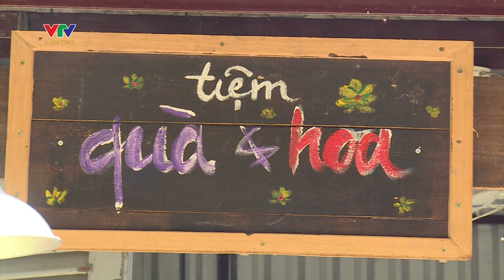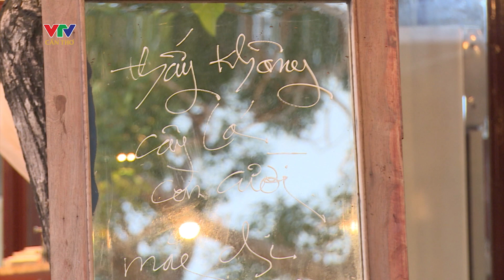Mang Đà Lạt về miền biển